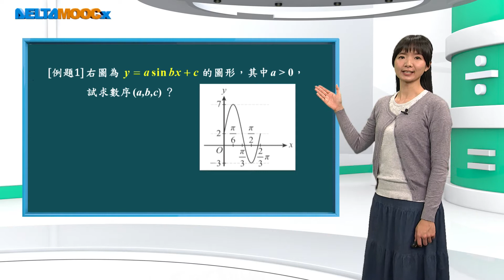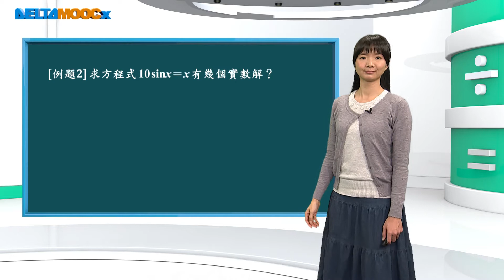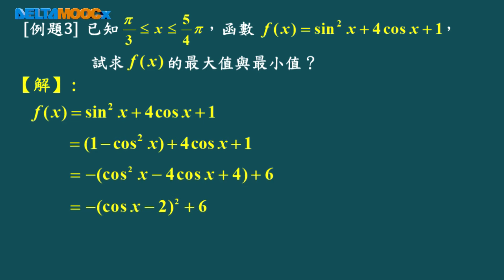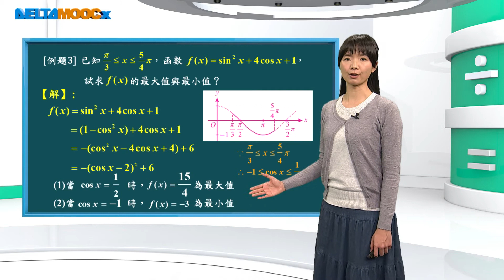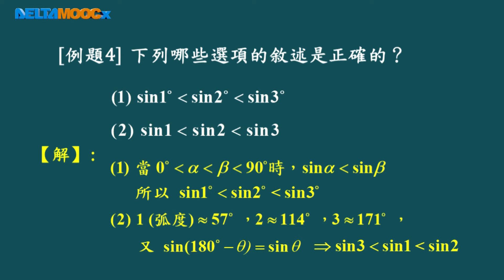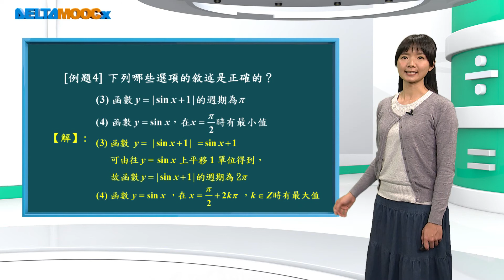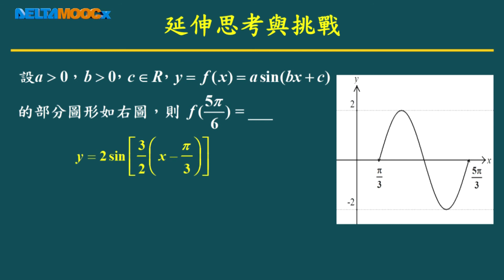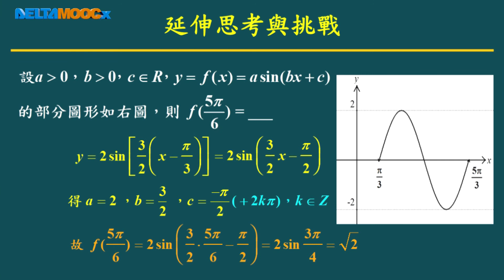高中數學_週期性現象_週期性數學模型_綜合演練_陳亮君